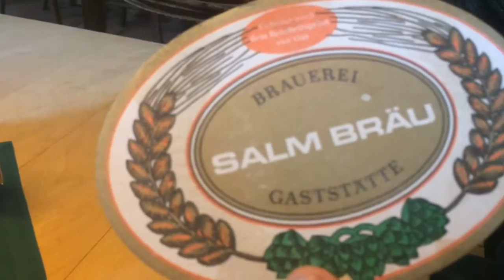Travel Vlog #2: Вена | Прогулки по Вене, старинный бар, уютные дворики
10 мая 2016 года проект "Путешествие Фриманов" приземлился в Вене, столице Австрии.
У нас было несколько часов до самолёта в Гамбург, гуляли не много, так как 9 мая прошли больше 20км по Москве.
В Вене мы второй раз и вновь проездом. Думается, что пора сюда приехать на несколько дней.

Если у вас есть вопросы по организации поездок в Европу - пишите в комментариях.